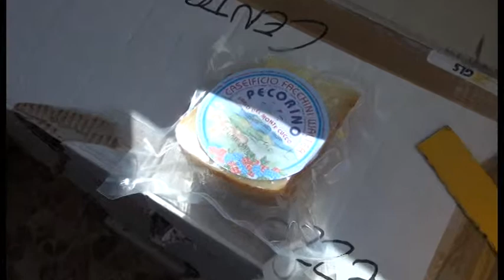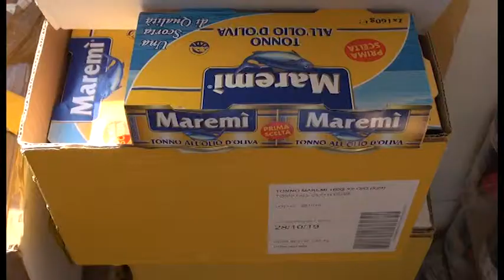Nuova Banca Etruria solidale con Caritas